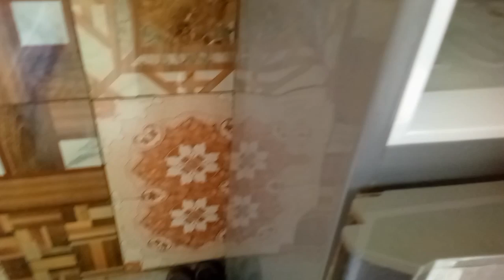BAAB KO DOSRI SHADI KRNI HAI 😂|| PAGAL HOGAYE 😆|| NEW VLOG 🩵|| MAMA KA JAHAN ❤️